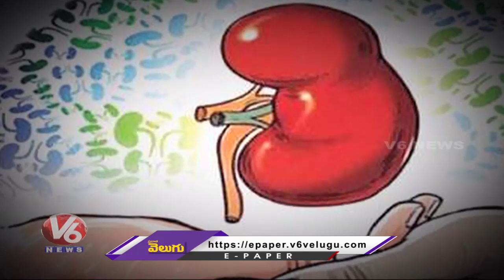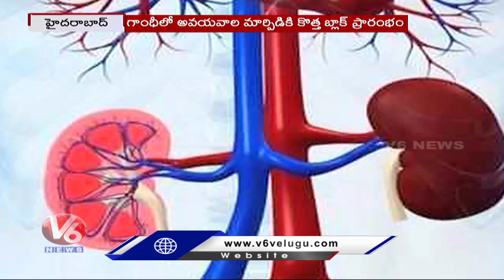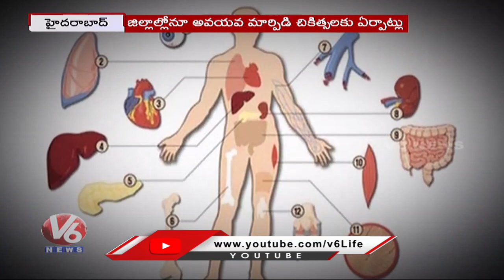Organ Transplantation Process Increases In Govt Hospital | Hyderabad | V6 News